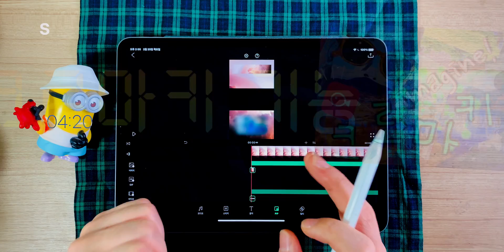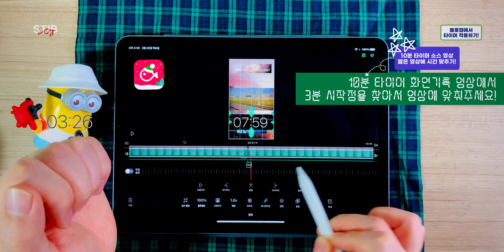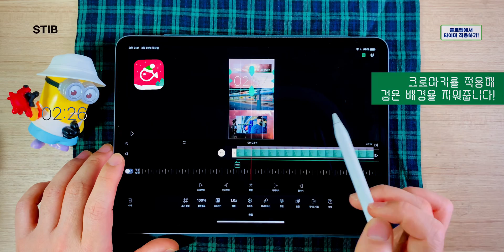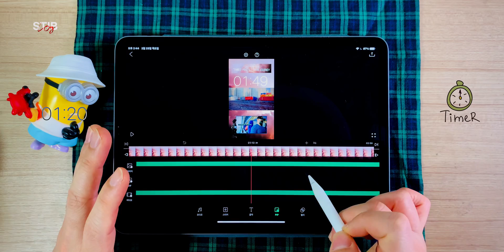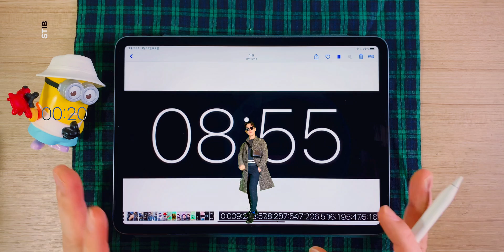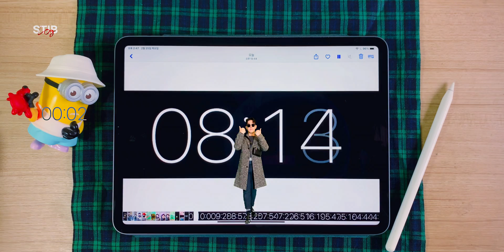[VLLO편집 - 타이머 표시] : 크로마키 기능을 활용해서 영상 위에 타이머 또는 스톱워치 등 시간을 표시하는 편집 방법 그리고 타이머 소스 영상 공유 이벤트 (더보기 참고)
영상 위에 타이머 또는 스톱워치를 표시하는 편집방법에 대해서 소개해 볼께요!!

💥  영상 위에 타이머 또는 스톱워치 편집 방법
스텝1. 시계앱에서 타이머 또는 스톱워치 화면 기록하기
스텝2. PIP기능으로 타이머 소스 영상을 불러온뒤 크로마키 적용하기
스텝3. 타이머 위치 정렬하기
스텝4. 혼합기능을 활용해서 타이머 숫자를 더 깔끔하게 해주기!

💥  VLLO 편집 TIP
혼합기능을 잘 활용하면, 비디오,이미지,글자색상,스티커 색상 등 원하는 컬러 및 스타일로 변경이 가능합니다! 혼합기능을 다양한 곳에 잘 활용해 보세요!!!

💥  타이머 소스 영상 공유💥
1시간 타이머, 10분 타이머 소스 영상을 제가 직접 화면녹화를 해서 가지고 있으니, 필요하신 분들은 응원 댓글과 함께 이메일을 남겨주시면! 원하는 타이머 소스를 공유해 드리도록 하겠습니다!! 영상을 보시면, 원하는 시간을 조정해서 타이머 소스를 이용하는 방법이 있으니 참고해 주세요!!!

다음 영상에서 또만나요!

▶️ [Contact&Sns]
💥 [비지니스 문의]
💥 [채널 후원하기]
💥 [TIKTOK 초대코드로 신규가입하고, 용돈벌자! :
제 초대코드로 가입하면 최대 15,000원! ^^